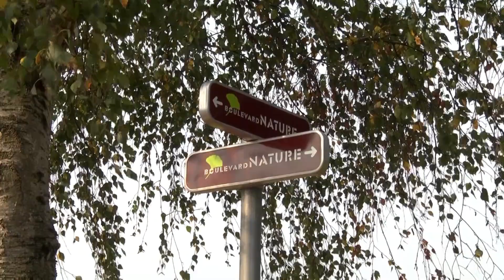Recensement : la population sarthoise stagne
L’Insee a publié la semaine dernière les chiffres du recensement pour la période 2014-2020, le dernier en date. Le département reste l’un des moins peuplés des Pays de la Loire, il accuse même une légère baisse de sa population. Mais certaines communes comme Le Mans connaissent un certain rebond démographique. Analyse et explications avec Enzo Maubert.